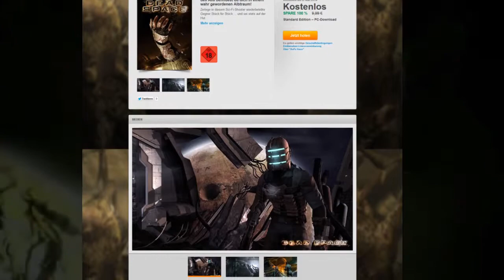PVN News Quicky : Dead Space 1 kostenlose auf Origin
▼Bitte Öffnen▼

GamingNews Themen [Mit Zeitangabe]